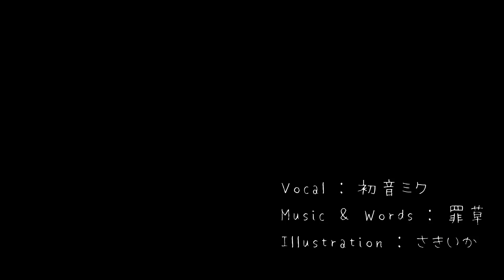【ニコカラ】あなたはそういう人間です ／ 罪草 off vocal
罪草様の あなたはそういう人間です のニコカラです。